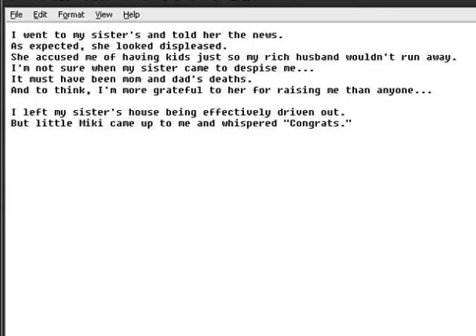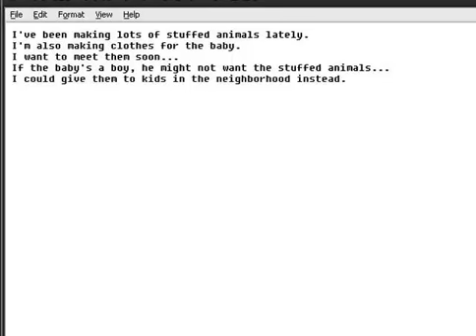Paranoiac playthrough part 4